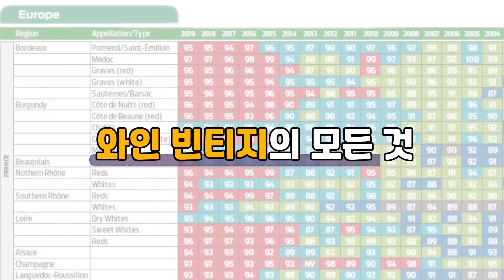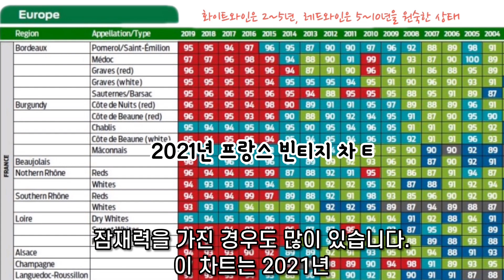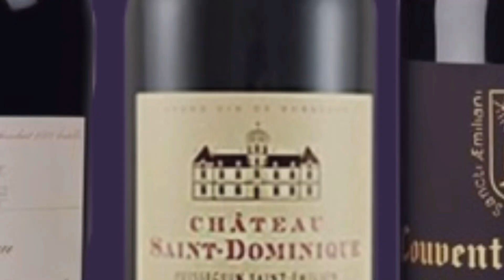와인 6병에 9,000만원? | 와인 빈티지의 모든것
이번시간은 와인빈티지의 모든것을 알려드려요^^

빈티지란 포도를 수확한 년도를 뜻합니다.

좋은 와인은 좋은 포도로 만들어지고, 좋은 포도는 그 해의 기후와 작황에 따라 영향을 받습니다.

빈티지가 중요한 이유?

좋은 빈티지로 비가 충분히 오고, 일조량이 적당하며, 병충해의 영향이 적은 해의 경우 포도가 충분히 숙성된채 수확할 수 있습니다. 이런 해의 와인은 떼루아가 가진 모든 향과 맛을 포도가 머금고 있으며, 숙성을 시켜면 더욱 맛이 풍부해진다.

한달이면 세상의 모든 와인을 경험하실수 있습니다.

세상의 모든 와인, 더 모먼트

[3분 시리즈]
(품종)
1.리슬링
2.부르고뉴
3.내추럴
4.샴페인
5.레드 와인품종 (6종)
6.화이트 와인품종 (6종)
7.스페인 와인품조
8.프랑스 론 지역 와인
9.이태리 (바롤로,바르바레스코)
10.이탈리아 와인품종
11. 보졸레 와인
12. 브루넬로 디 몬탈치노 (BDM vs RDM비교)
13.이탈리아 슈퍼투스칸

(기초상식)
1. 와인 테이스팅
2. 와인 테이스팅 용어
3. 와인의 맛을 구성하는 4대 요소
4. 와인잔의 종류와 차이점
5. 와인시음적기와 디켄팅
6. 와인오픈하는방법
7. 와인에서 나는 모든 향 (ft.와인아로마키트)
8. 실패없이 와인구매하는 방법
9. 와인잔 세척 관리법
10. 와린이가 궁금해하는 5가지 궁금증

(와이너리 집중탐구)
1. 이태리 달포르노 로마노
2. 호주 펜폴즈

(와인샵 소개)
1. 새마을구판장 vs 조양마트
2. 라빈 vs 떼루아 와인 아울렛
3. 이마트 24 추천와인
4. 홈플러스 추천와인
5. 이마트 추천와인 6가지
6. 이런 와인 절대 사지 마세요(와인초보자 마트구매시)

(지역별 비교)
1. 보르도 좌안 vs 우안
2. 미국와인 대표지역
3. 신대륙 va 구대륙

(생산자탐구)
1. 알렉스감발

(와인궁금증)
1.12만원짜리 와인 어떻게 다른가?
2. 와인빈티지의 모든것

(와인과 영화)
1.오징어게임 주요장면 best 5 & 추천와인